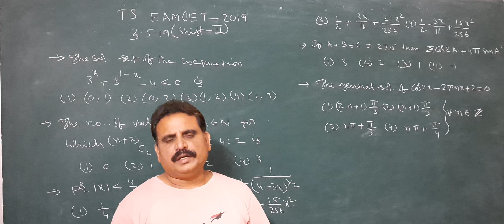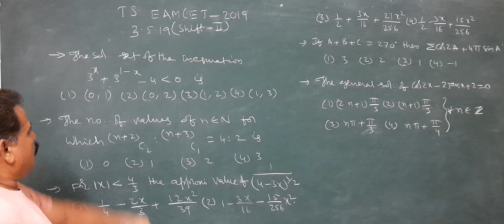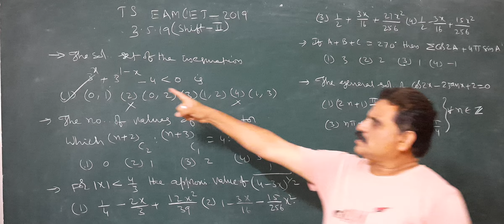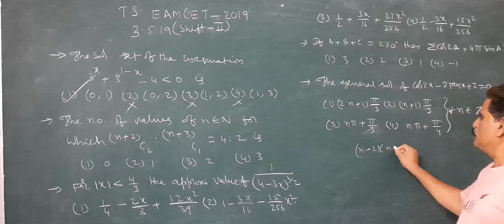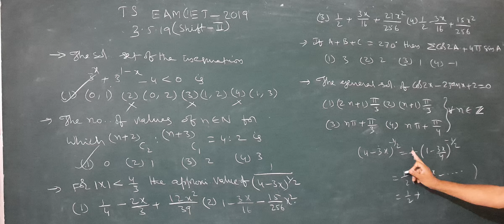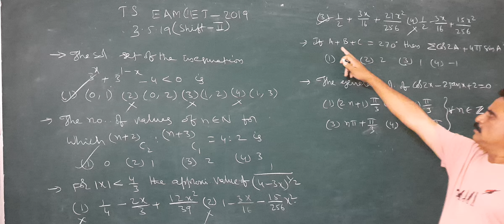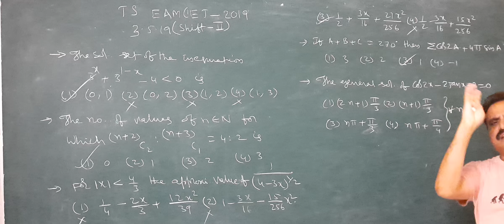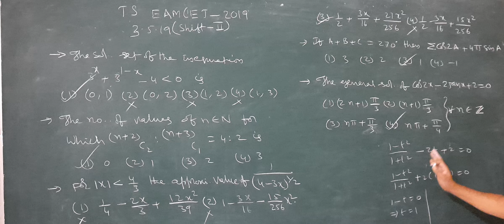03-05-2019 EAMCET Q'S TIPS AND SOL'S (SHIFT-2) - PART -5 | BY R SRINIVASA RAJU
This Video is an explanation of 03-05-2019 EAMCET Q'S TIPS AND SOL'S (SHIFT-2) - PART - 5.

R SRINIVASARAJU channel is created to help students learn academic maths at covid-times. I will continue to upload classes after this pandemic ends to help students in general. Please use this opportunity well.

Feedback and suggestions are welcomed !!